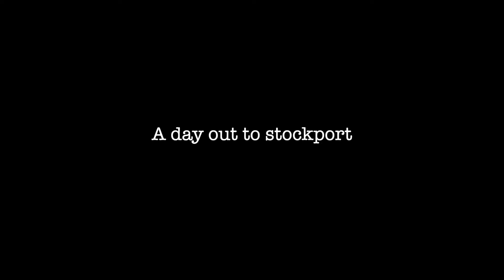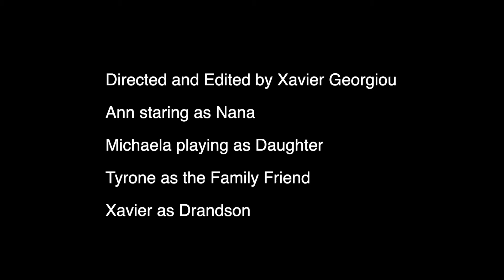The family member with dementia